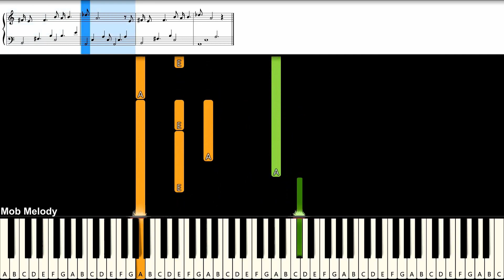พรหมลิขิต - ธีรนัยน์ & STAMP อภิวัชร์ Ost.Love Destiny 2 : Piano Cover & Tutorial | MUSIC SHEET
Piano Cover & Tutorial With Easynote
# = sharp
b = flat
C# = Db
D# = Eb
Eb = D#
F# = Gb
Ab = G#
Bb = A#